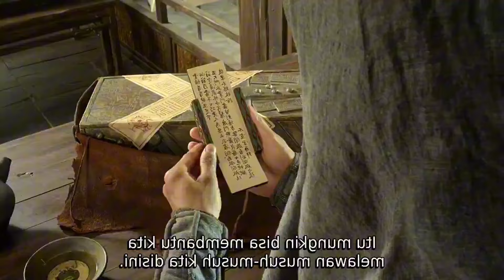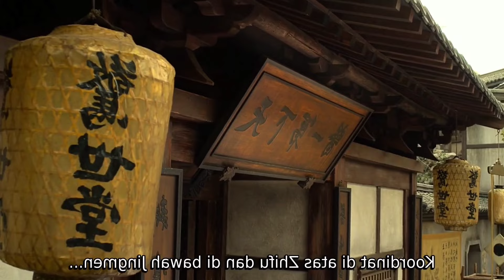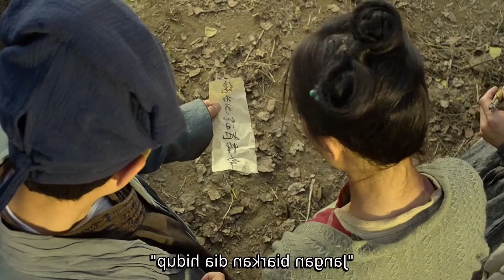RIBUAN WAJAH BERGANTI SEHINGGA SEMUA TERTIPU ‼️ ALUR CERITA FILM SERU 2024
alur cerita film ini sangat seru, karena alur film Tiongkok ini adalah cerita seru, yang menceritakan film aksi, yang menghibur, karena film ini sangat disukai oleh pecinta film aksi, film romantis, film gelut, film berkelahi, sehingga kalian terhibur.